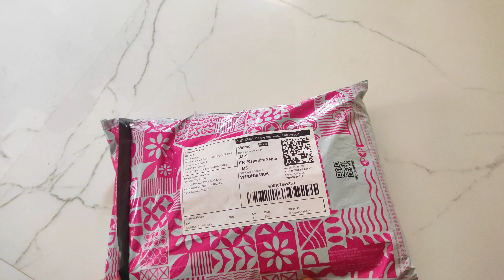Men Regular|Shirt For Men|😉 combo off'ers for buynow sell price discount 487₹ meeso online shopping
Men Regular Fit Solid Casual Shirt Cotton Blend Hallf  Sleeve Shirt  | Shirt For Men| Regular Spread Collar Cotton Shirt|
Name: Men Regular Fit Solid Casual Shirt Cotton Blend Hallf  Sleeve Shirt  | Shirt For Men| Regular Spread Collar Cotton Shirt|
Fabric: Cotton
Sleeve Length: Short Sleeves
Pattern: Solid
Net Quantity (N): 2
Sizes:
M (Chest Size: 40 in, Length Size: 28 in)
L (Chest Size: 42 in, Length Size: 28.5 in)
XL (Chest Size: 44 in, Length Size: 29 in)
XXL (Chest Size: 46 in, Length Size: 29.5 in)

Care Instructions: Hand Wash Or  Machine Wash  Fit Type: Regular Fit Material: Cotton , Occasion: Casual,Party,Beach,Formal, Due To Different Monitor And Light Effect, Actual Color Maybe Slight Different From Picture Color; Pack Of 2 Shirt Piece